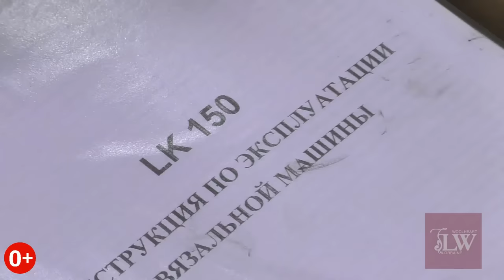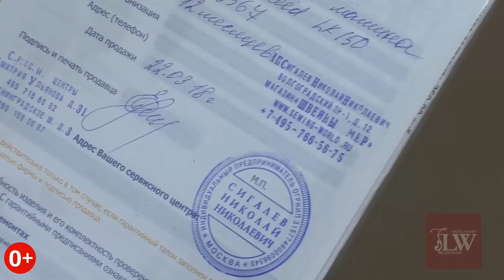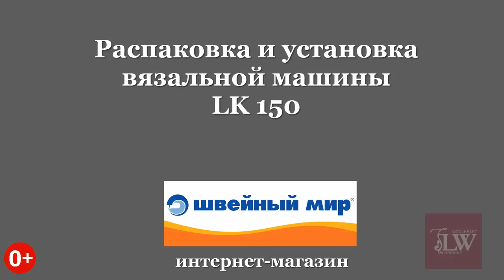Вязальная машина LK 150: Распаковка и установка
Шикарная и горячо любимая помощница - вязальная машиной LK 150 Silver Reed 4 класса.
Эта красавица очень удобная и легкая, так что Вы спокойно можете брать ее  с собой куда угодно, не расставаясь со своим любимым делом.
И мой ответ таков: 👉🏻 Silver Reed LK150 - прекрасно подойдет для начинающих, которые еще не знают, насколько сильно они полюбят вязание:)

На первый взгляд эта малышка кажется хрупкой и не очень "серьезной"...Это только на первый взгляд, так как эта вязальная машина очень трудолюбива, с ее помощью легко и приятно вязать красивые изделия. Более того, она работает с такой пряжей, с которой невозможно вязать на других💁🏻

Если у Вас есть такая помощница - я поздравляю, ведь она открывает замечательные возможности для расширения кругозора и пополнения гардероба.

Если же у Вас еще ее нет, то Вы можете приобрести в интернет-магазине Швейный Мир
При разговоре с менеджером интернет-магазина или в комментарии не забудьте указать промо код "Lorraine" - и Вы получите приятные скидки и бонусы!

Присоединяйтесь к нашей школе обучения машинному и ручному вязанию, если Вы действительно хотите освоить этот вид рукоделия на самом высоком уровне!